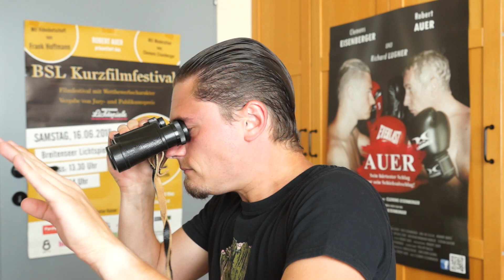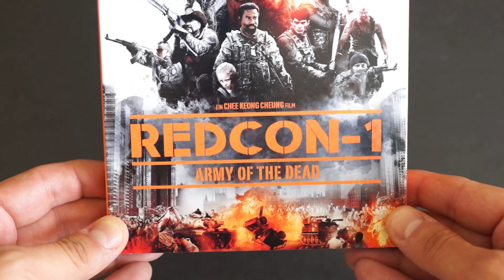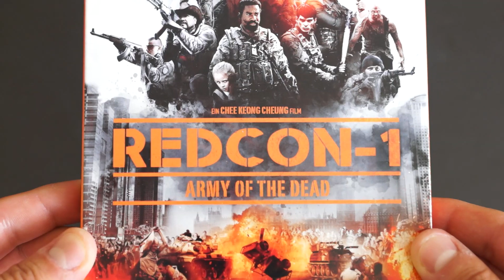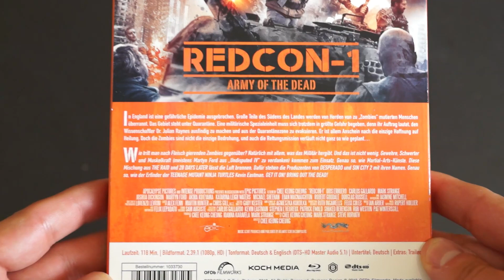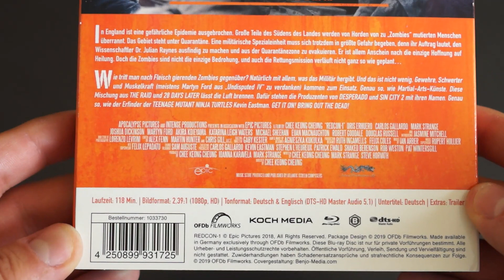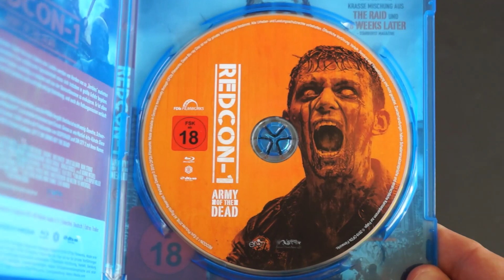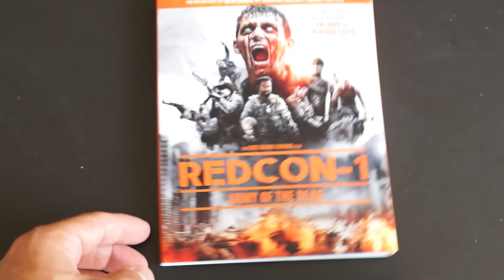REDCON-1 - ARMY OF THE DEAD (DT Blu-ray) / Playzockers Blu-ray Check Nr. 323